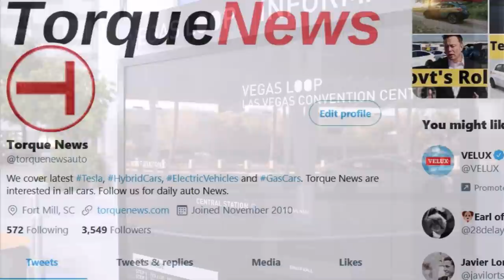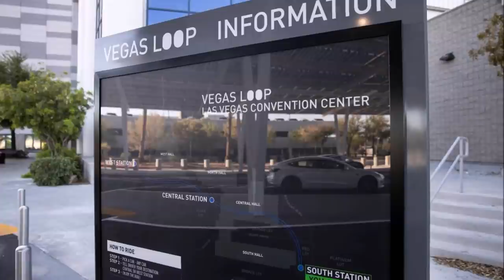The Boring Company Reveals More Details About Las Vegas Tunnel Trips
On April 8, the Boring Company invited Las Vegas media to its underground tunnel to give them their first look at the Boring Co.’s $52.5 million people-mover system.

"Trips through the tunnels are an “only in Las Vegas” experience with LED lighting that cycles through a rainbow of colors from second to second lining the tunnel walls," writes Richard Velotta in the Las Vegas Review-Journal.

He also reveals that inside the Boring Company's Vegas tunnel, cars have enough clearance in the tunnels that riders can open doors and get out in an emergency.

However, the speed inside the Boring Company's Vegas tunnel is not as high as we thought it would be as drivers hit maximum speeds of about 35 mph on the straightaways of the tunnels. The electric vehicles run silently on the underground paved surfaces. At the ends of the tunnel, the Model X and Model 3 Teslas climb a ramp to reach the surface.

The Vegas tunnel is the first commercial application of what Musk has dubbed “Loop,” defined by the Boring Company's website as a “high-speed underground public transportation system in which passengers are transported via compatible Autonomous Electric Vehicles (AEVs) at up to 155 miles per hour.” But apparently the  maximum speed now is only 35 mph.

"Parallel tunnels nearly a mile long will shuttle conventioneer passengers to and from three stations when the system, developed by entrepreneur Elon Musk, becomes fully operational. A certificate of occupancy has been issued to the Las Vegas Convention and Visitors Authority," Velotta reports.